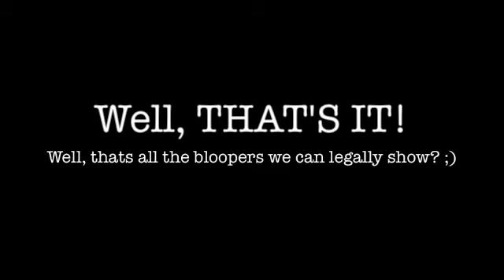Ruby's Window- BLOOPERS!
Haha! My day was a waste today so i thought I would put this together!
Hope you enjoooy! Plz comment tell us how it was and what we should do next!
xx Allison